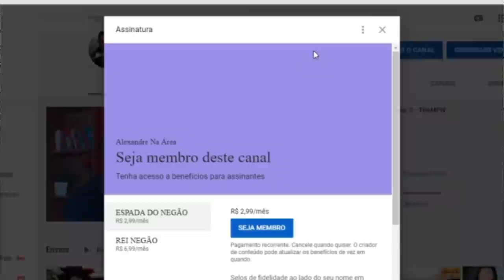A ASCENSÃO DO FÃMOSO ANÔNIMO!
Inicio ou final dos vídeos: Kraddy - Android Porn guitar cover